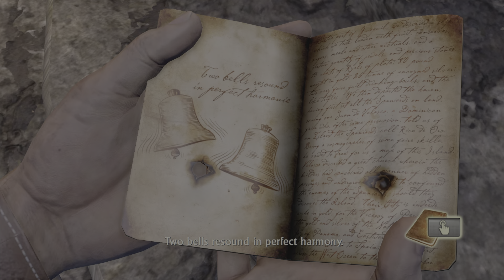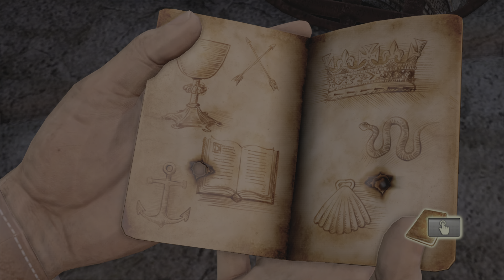Unearthing Sir Francis | Uncharted: Drake's Fortune (Part 5)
Nate is really just gonna give up like that?